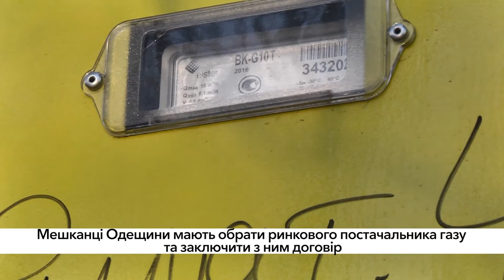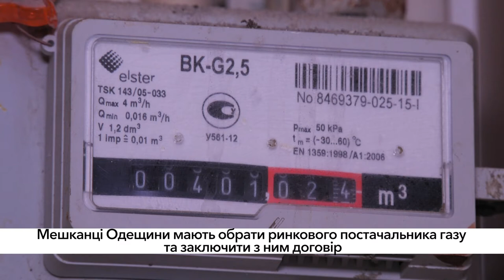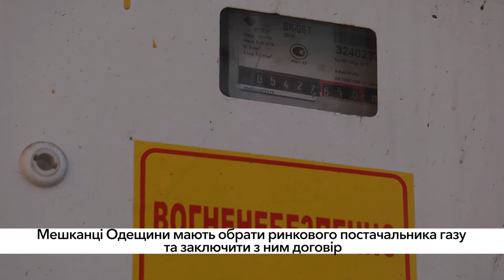Жителям Одесской области необходимо выбрать рыночного поставщика газа и подписать с ним договор